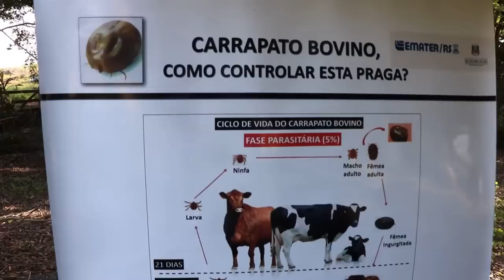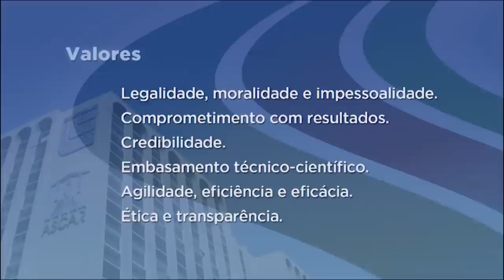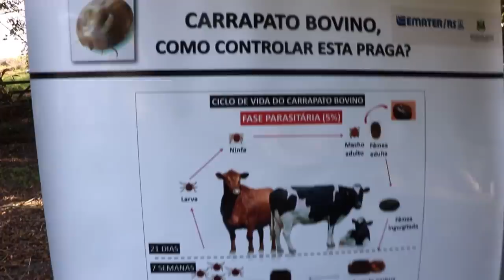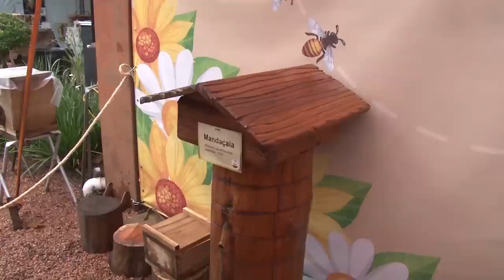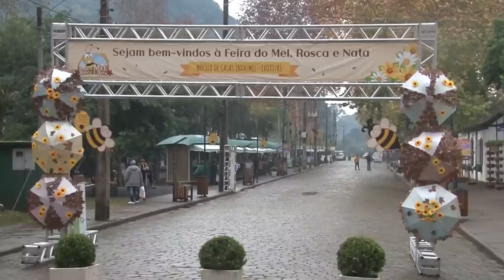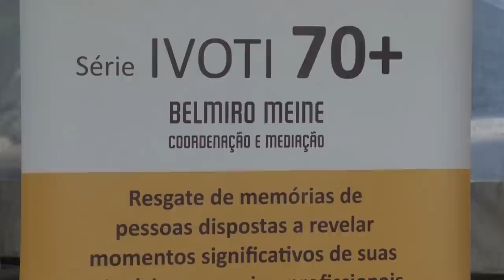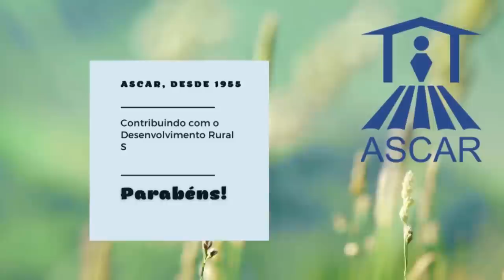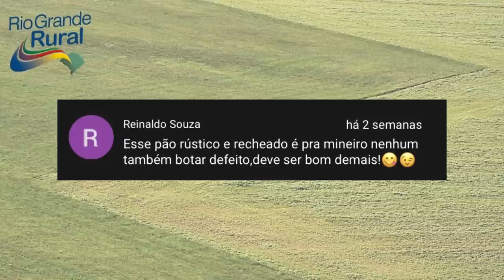RIO GRANDE RURAL #1223 - edição completa (05/06/2022)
* A Emater/RS não autoriza a reprodução do programa Rio Grande Rural, nem seu uso para fins comerciais e lucrativos.